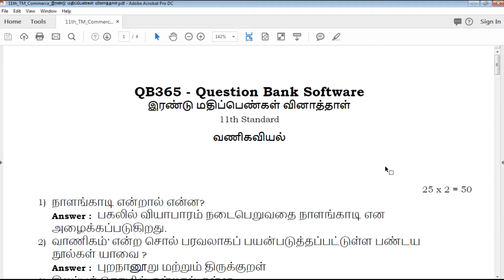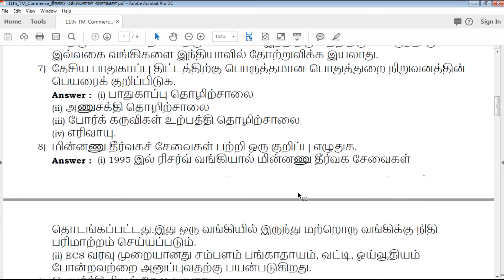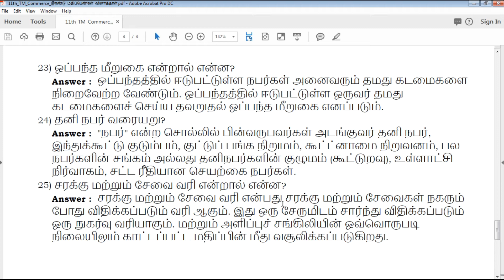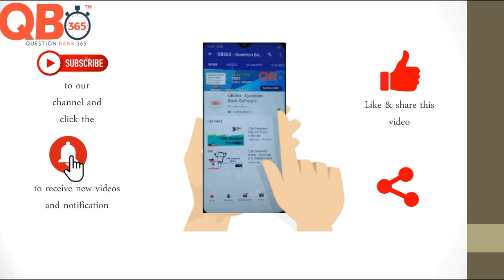TN | 11ஆம் வகுப்பு வணிகவியல் இரண்டு மதிப்பெண் முக்கிய வினாவிடைகள் - Full Portion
This video clearly explains about Tamilnadu state board based syllabus 11th standard Tamil Medium Commerce Two Mark Important Question paper, which useful for students exam preparation for 11th Commerce, video helps how to get good marks in all question type's like 2 marks, 3mark , 5 mark and Multiple choice Question

TN 11th Standard Commerce Two Marks Important Questions
TN 11th Standard வணிகவியல் இரண்டு மதிப்பெண்கள் வினாத்தாள்
TN 11th Standard Commerce Two Marks Important Questions With Answer Key
11th Commerce Two Marks Important Questions With Answer Key
11th வணிகவியல் இரண்டு மதிப்பெண்கள் வினாத்தாள் With Answer Key
Tamil Nadu state board 11th Standard Commerce Two Marks Important Questions study materials
Tamil Nadu state board 11th Standard Commerce Two Marks Important Questions study materials With Answer Key
11th Commerce Two Marks Important Questions With Answer Key
11th வணிகவியல் இரண்டு மதிப்பெண்கள் வினாத்தாள் With Answer Key
11th Commerce Two Marks Important Questions book back questions and creative questions
Model Question Paper for 11th Commerce Tamil medium
11th Commerce Two Marks Important Questions With Answer Key

11th Class Commerce Study materials
Class 11 Commerce
11th Commerce Study Materials